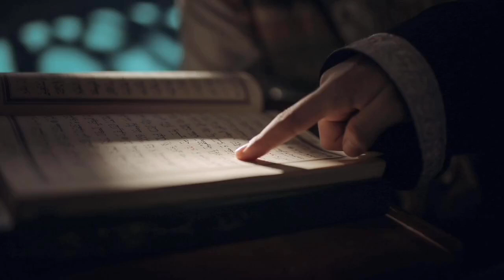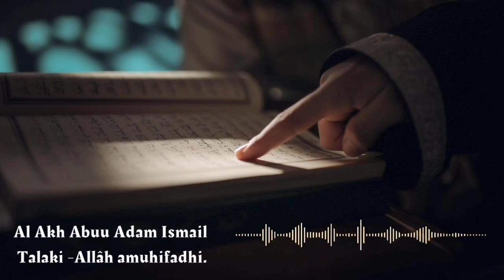SWALA YA ISHAA PONGWE - 04-01-2023M |Abuu Adam Ismail Telaki -Allâh amuhifadhi.